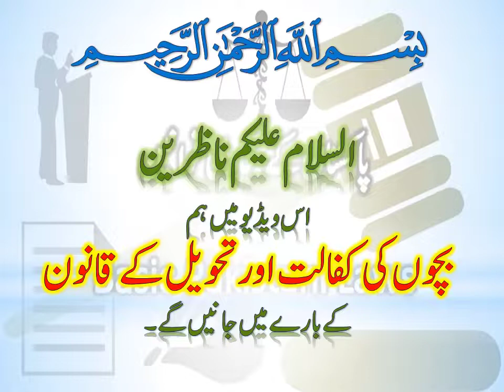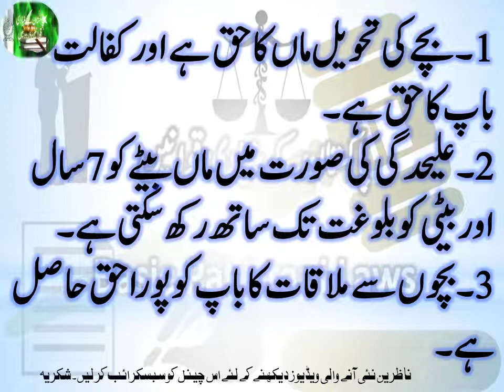Guardian and Ward Act 1890 Custody of Minor in Pakistan بچوں کی کفالت اور تحویل کا قانون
Dear viewers,

In this video, we shall know about guardian and ward act 1890.
Section 25(1).

Title of guardian to the custody of the ward:

(1)     If a ward leaves or is removed from the custody of a guardian of his person, the court, if it of opinion that it will be for the welfare of the ward to return to the custody of his guardian, may make an order for his return, and for the purpose of enforcing the order may cause the ward to be arrested and to be delivered into the custody of the guardian.

A cursory analyses of the said Section shows that it can be invoked only at the instance of a Guardian from whose custody a ward leaves or is removed and he seeks the return of the ward, and the court, on being satisfied that it is for the welfare of the ward to cause him returned to his custody, will pass an order of his return and for the purpose of enforcing the order may cause the ward to be arrested and delivered into the custody of the guardian.

The word' guardian' has been defined in Section 4(2) of Guardians and Ward Act, as —

"a person having the care of the person of a minor or his property, or of both his person and property."

The said definition covers a person having de facto or de jure care of person or property of the minor as held in PLD 1968 Karachi, 774.

The said Section embraces within its fold not only Guardian appointed or declared under Section 7 of the Act but also a person who is Guardian under personal law to which he is subject.

The prime question to be decided in a proceeding under this Section is the welfare of the ward and his custody will go to a person in whose custody the welfare of the Ward lies, whether he be applicant or the person in whose custody the ward already is.

However once the question of entitlement to custody of Ward is finally decided under this Section then it cannot be allowed to be tampered with by passing an order allowing the losing party to take away the Ward from the custody of successful party. Such an order militates against the order of entitlement in favour of a winning party. So the visitation right of a losing party under Section 25 cannot include the transfer of custody of minor from the winning party to the losing party, for however short period it may be.

The very word 'visitation' denotes that the losing party can visit the minor at a place selected by the winning party or the one fixed by court, the Ward throughout remaining in custody of the winning party. If the Court fixes a meeting place then it has to make arrangements of such safe-guards which can prevent the visitor from taking away the minor.

This view finds eloquent expression in PLD 1979 (W-P) Lahore 750, which is reproduced hereunder:-

"6. In my opinion the jurisdiction of a Guardian Judge in regard to minors is confined to the powers expressly conferred on him by the Guardians and Wards Act. It is a cardinal principle of law that the jurisdiction must be acquired before a judgment is given, and a judgment rendered by a Court which has no jurisdiction in the matter, is nullity in the eye of law. It is true that according to sunni law, the parents have a right to visit and see their child, In Neil B.E. Baillie's Digest of Muhammad Law (2nd Edition page 439), the rule regarding access is stated thus—

          "When a child is with one of its parents, the other is not to be prevented from seeing and visiting it."

But the question is whether the guardian Court had the jurisdiction to direct the petitioner to produce the child in Court once in every month for giving access to the father to see the child. It is not disputed that the petitioner is the lawful guardian of the minor boy who is aged about five or six years. Among the Hanfis, the accepted doctrine is, that the mother's hizanat terminates when the son has completed seven years of age. So long as the child is under the lawful guardianship of the mother, the father undoubtedly has a right to see and visit the child, but at the same time I do not find any warrant for the proposition that the mother can be forced to send the child to him for this purpose , or can be ordered to produce the child in Court for giving access to the father. As pointed out earlier, the powers of the Guardian Judge are confined to those given under the Guardian and Wards Act. There is no provision of law under this Act for working out such a right as the respondent claimed in his application under Section 12s and 25 of the Guardian and Wards Act. In the absence of any provision in the Act, such a right, in my opinion, cannot be given effect to by invoking the principles of equity, justice and good conscience."

بچوں کی کفالت اور تحویل کے قانون
1۔ بچے کی تحویل ماں کا حق ہے اور کفالت باپ کا حق ہے۔
2۔ علیحدگی کی صورت میں ماں بیٹے کو 7 سال اور بیٹی کو بلوغت تک ساتھ رکھ سکتی ہے۔
3۔بچوں سے ملاقات کا باپ کو پورا حق حاصل ہے۔
4۔ ماں کے پاس رہنے والے بچوں کے اخراجات کی ذمہ داری باپ کی ہے۔